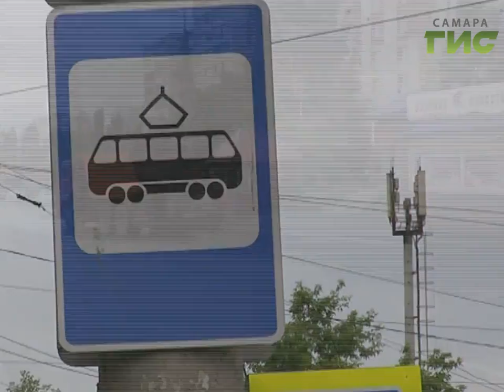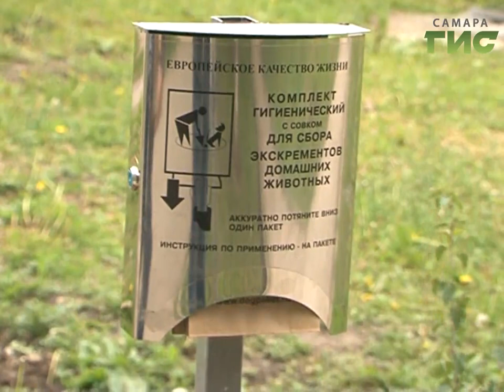"Экотренд" от 26.06.2017